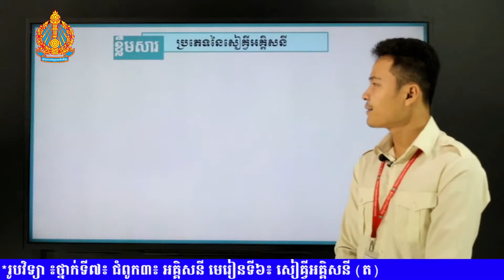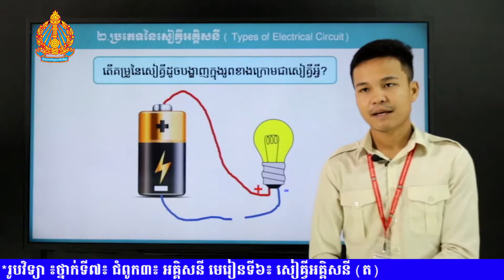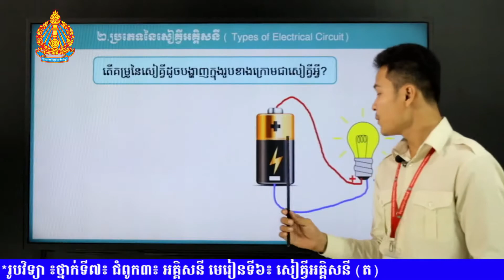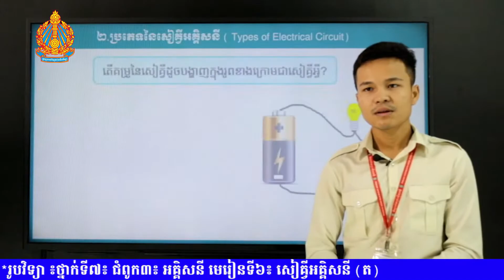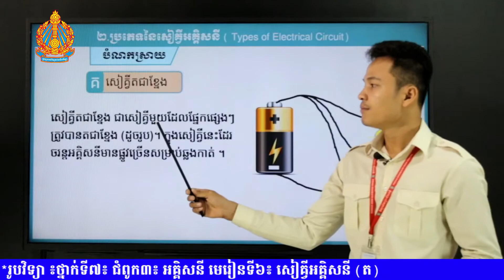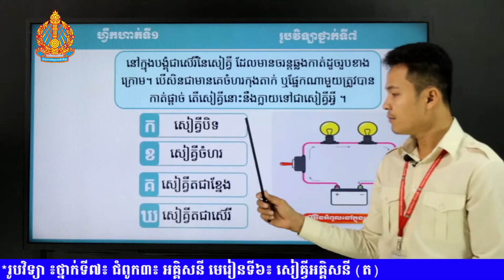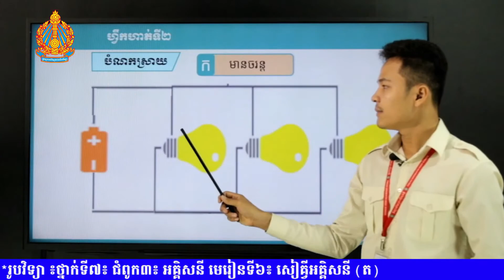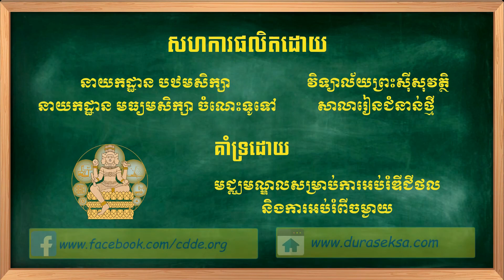K7PHYEP20-ជំពូក៣៖ អគ្គិសនី មេរៀនទី៦៖ សៀគ្វីអគ្គិសនី(ត)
#  រូបវិទ្យា ៖ថ្នាក់ទី៧៖

មុខវិជ្ជា៖   រូបវិទ្យា ៖ថ្នាក់ទី៧៖
ជំពូក៣៖ អគ្គិសនី
មេរៀនទី៦៖ សៀគ្វីអគ្គិសនី(ត)